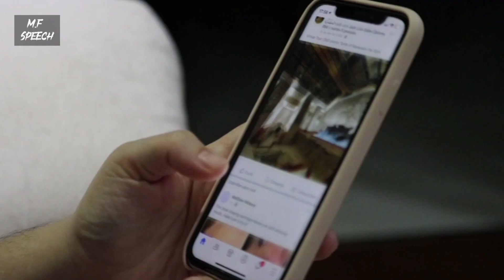Muslim Boy Reading Quran in Train | Young Boy Viral Video